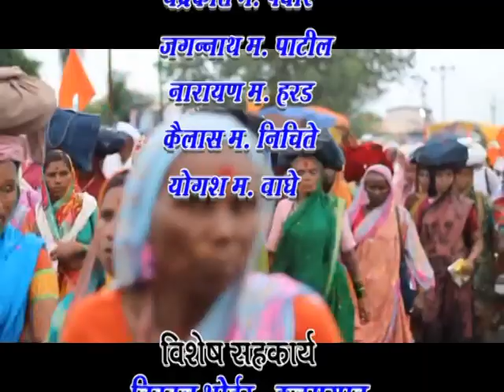PANDHARICHI VARI Part 7 1